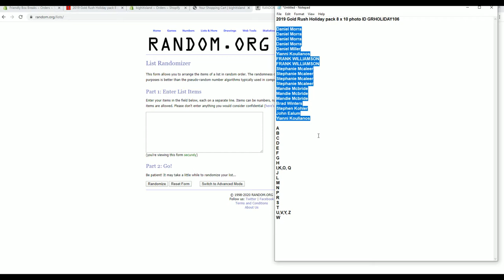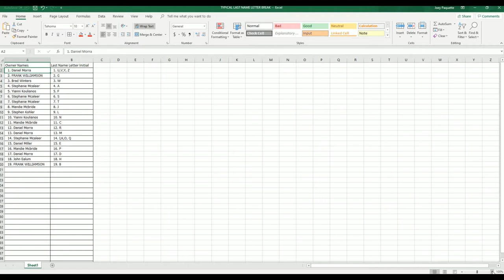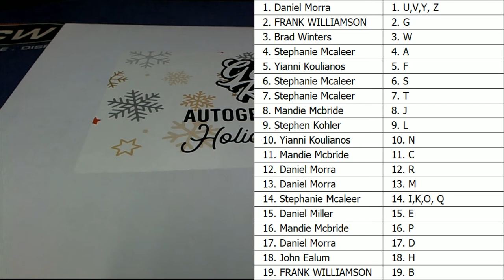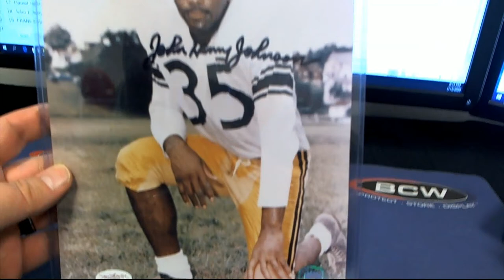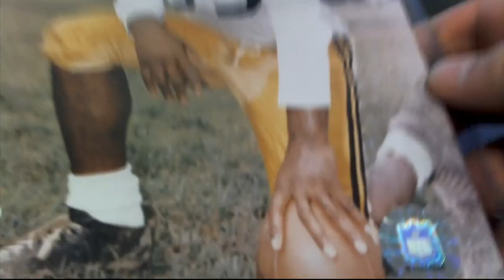2019 Gold Rush Holiday pack 8 x 10 photo ID GRHOLIDAY106